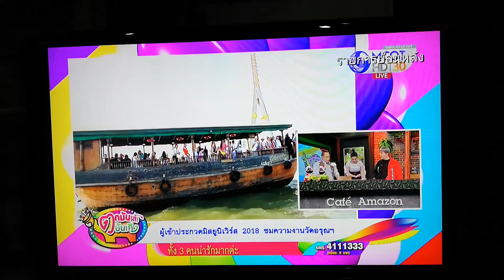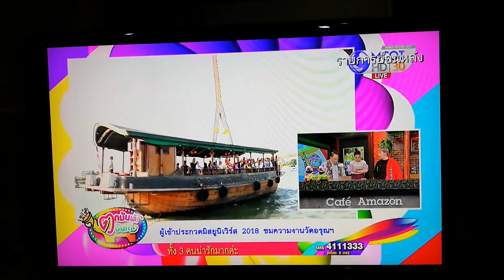ผู้เข้าประกวด Miss Universe 2018 ชมความงามวัดอรุณ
ขอบคุณรายการตกมันส์บันเทิงและทีวีช่อง 9 MCOT นะคะ